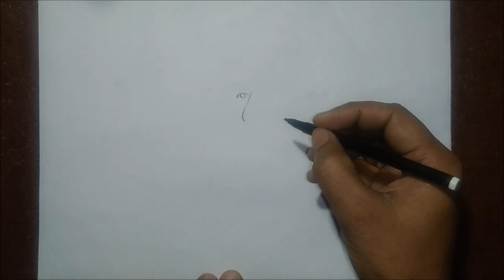German physicist Wilhelm Röntgen drawing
Wilhelm Conrad Roentgen physicist who received the first Novel Prize for Physics, in 1901. W.C. Roentgen reported the discovery of X-rays in December 1895.